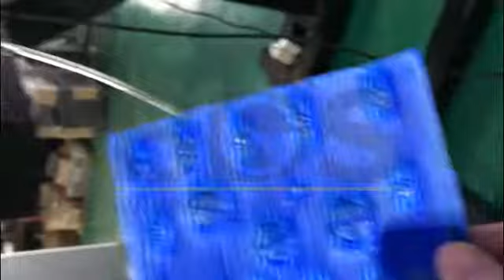PP Hollow Corrugated Sheet Box Ultrasonic Welding Machine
This is the PP Hollow Corrugated  Sheet Box Ultrasonic Welding Machine we made for our client . It's testing before shipment .
It could be used for different thickness .